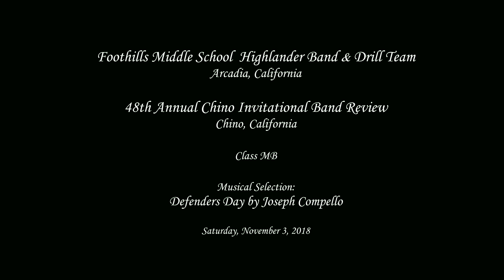Foothills MS - Defenders Day - 2018 Chino Band Review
From Arcadia, CA
Foothills Middle School Highlander Band performing their musical selection entitled Defenders Day by Joseph Compello at the 48th Annual Chino Invitational Band Review on Saturday, November 3, 2018.

Results: Class MB
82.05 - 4th place Band (1 pt. penalty)
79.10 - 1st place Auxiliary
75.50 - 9th place MS Open Class Drum Major (3 pt. penalty)
73.70 - MS Drill Team Sweepstakes (1 pt. penalty) - Congratulations!